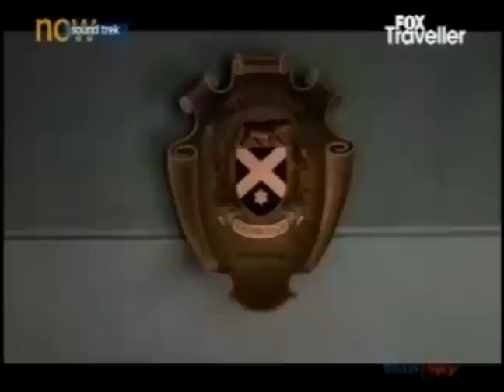Our Tibetan Artists with Parikrama Band on Fox Traveler 2013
Gangjong Doeghar (Tibetan Performing Arts, Kalimpong) collaborating with India's top band PARIKRAMA  on "But It Rained" on the Fox Traveler show - Sound Trek